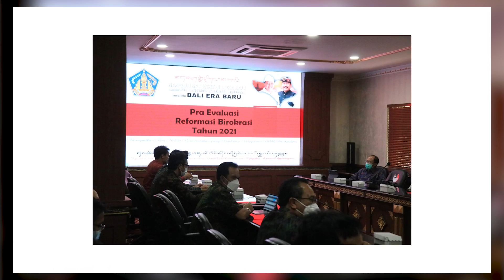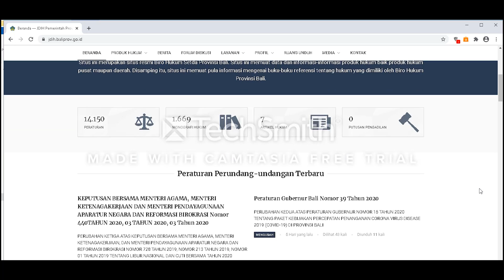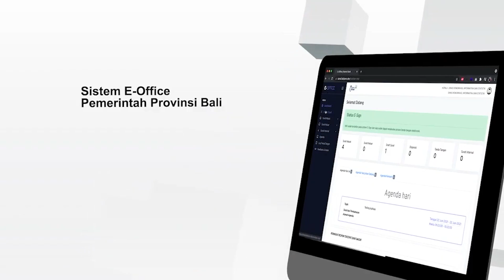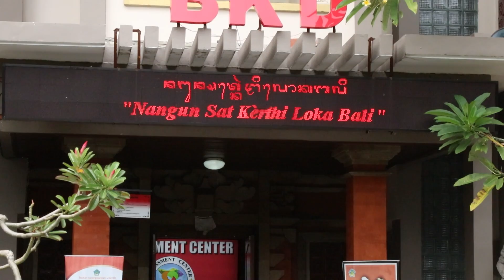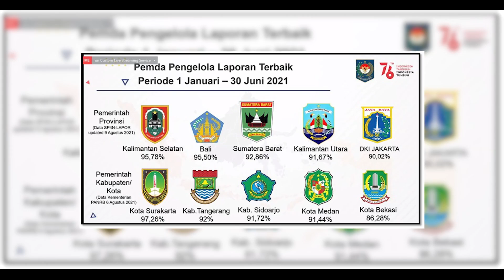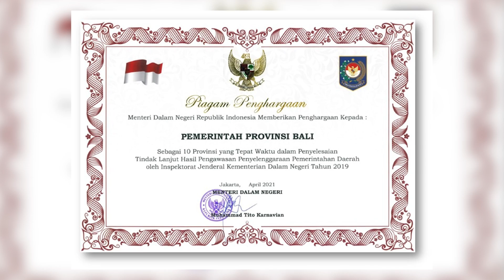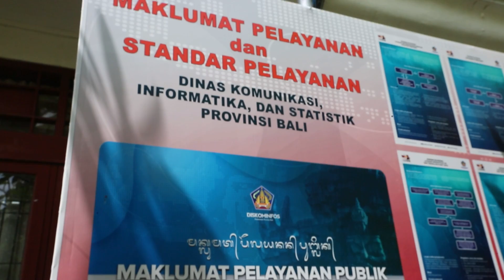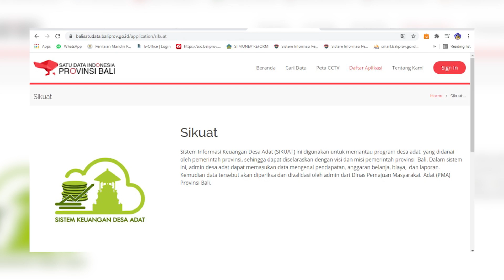Reformasi Birokrasi Pemerintah Provinsi Bali